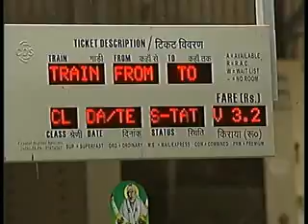Rail fare hiked by 14.2% + other Headlines (HINDI)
In an unpopular decision, railway passenger fare was today increased by 14.2 per cent in all classes while freight charge was hiked by 6.5 per cent + Top national, international news of the day.